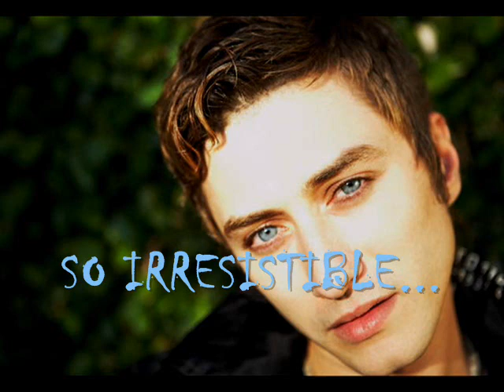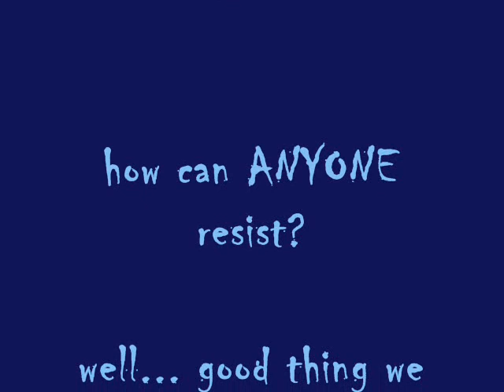KERAM IS SO IRRESISTIBLE!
HOW CAN YOU RESIST SOMEONE AS BRILLIANT AS KERAM MALICKI-SANCHEZ!!! IT'S IMPOSSIBLE! THERE'S NOTHING HE CAN'T DO AND DO WELL... I ADORE HIM!

MAKE SURE YOU CHECK OUT KERAMSONGS.COM

KERAM'S CD "BOX" IS AVAILABLE AT CDBABY.COM